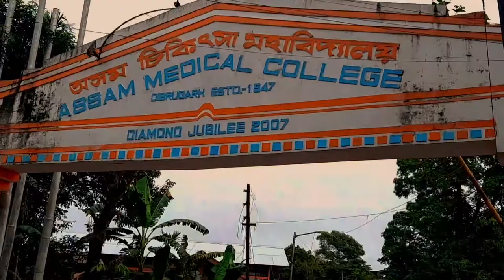Assam Medical College | असम मेडिकल कॉलेज Dibrugarh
Assam  Medical College and Hospital jo Assam  ki  Dibrugarh  zile me sthit he. Is college ki Sthapna 1947 me hui thi. yah college Brahmaputra River ki  bank ke samip sthit he,jiski area kai ekar me fela hua he.
Yah medical college har tarah ki bimari ki elaj ke subhida, aur upri Assam ki  logoke liye  sanjibhini hai.Dibrugarh Railway  station,   bus  stand se asani se  auto  ya rikswa se pahucha ja sakta he.

please 👍
You  can  also visit  to  my  facebook page technical chabua.